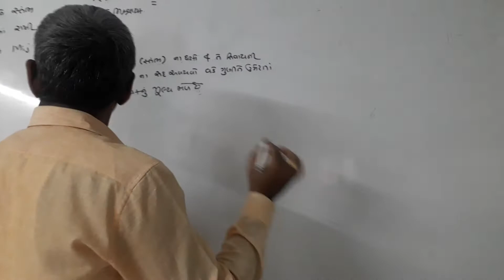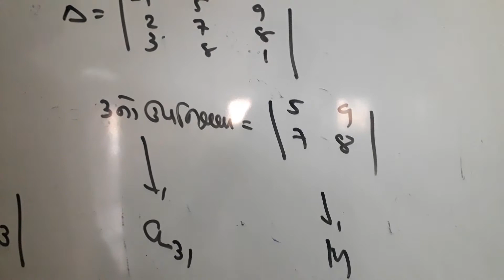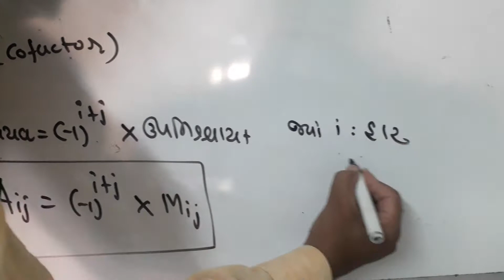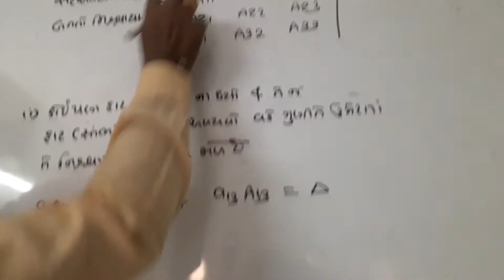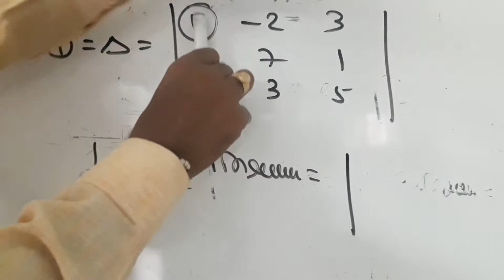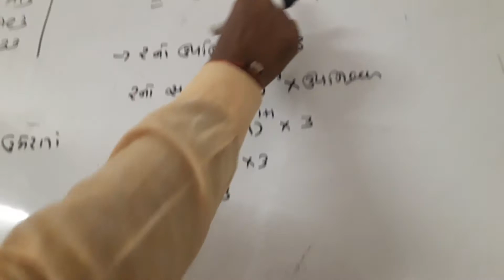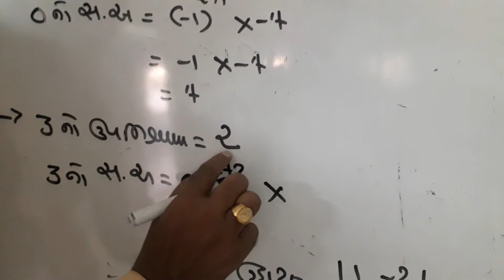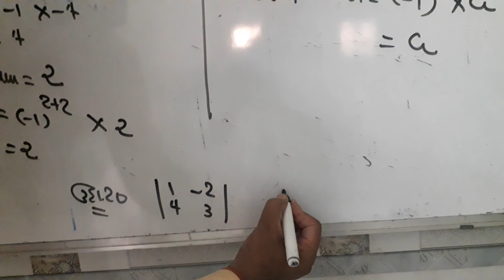Determinant lec 10(Mathis 12sci)